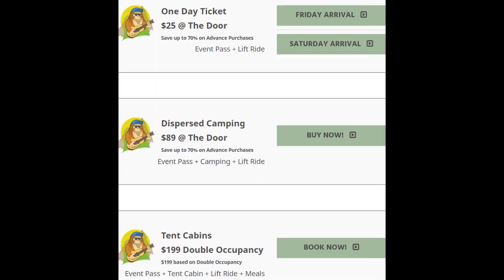Elevated Solstice 2017 Roots, Rock, & Reggae - June 9 & 10 Mt Baldy CA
What: Elevated Solstice - Roots, Rock, Reggae
When: June 9th, 10th  11th, 2017
Where: Mt Baldy Ski Lifts - Top of the Notch

What better time to enjoy reggae music than during the season of the longest days of the year? With the Summer Solstice quickly approaching the San Gabriel Mountains is the place to escape the summer time heat. Mt Baldy is proud to be hosting some of Southern California's top artists as well as welcome Reggae Legends Yami Bolo and Queen of Dancehall Sister Nancy. Brought to us by Better Chemistry Music the 2017 Elevated Solstice at the Mt Baldy Ski Lifts is shaping up to be not only the best show to date but one not to miss.

Everyone is encouraged to stay for the weekend! Set up camp and enjoy; bands will be performing as late as 11:00pm each evening. Book a tent cabin now to ensure a comfortable spot or just come for the day.